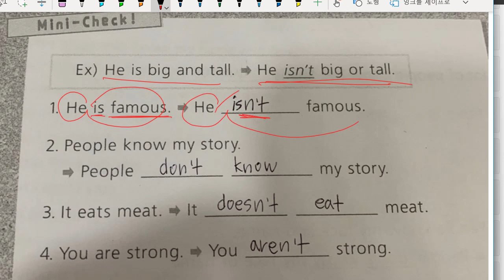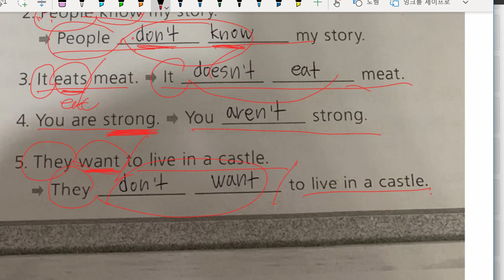이채빈 2022 07 20 해설 성취도 확인 성취도 70 재점검 예정